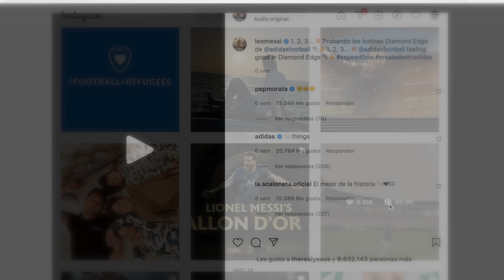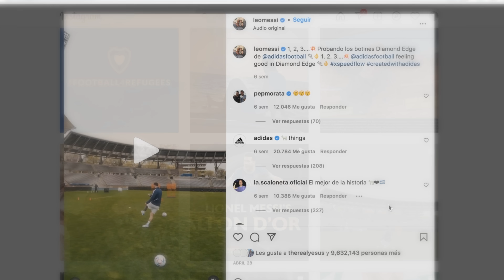FUTBOLISTAS SORPRENDEN CON ESTOS TRUCOS Y YO LOS INTENTO SUPERAR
Futbolistas profesionales, como Lewandowski, Messi o Toni Kroos, se vuelven virales en internet por estos videos y yo lo intento repetir, ¿podré?